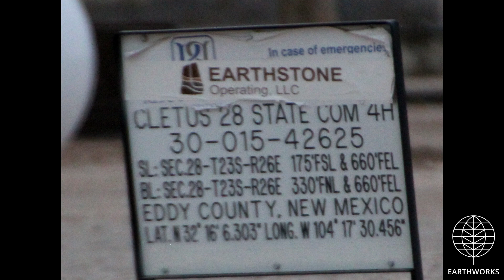Earthstone Operating LLC - Cletus 28 State Com 4H, Eddy County, NM (January 2023)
Earthstone Operating LLC - Cletus 28 State Com 4H
Carlsbad, Eddy County, NM
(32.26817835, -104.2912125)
Filmed 1/23/2023